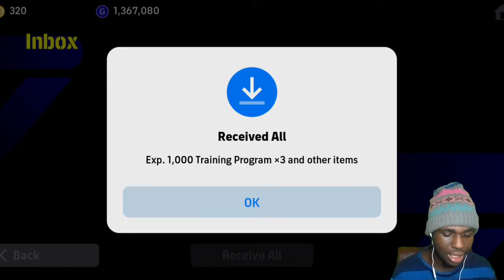OH MY GOODNESSS 🤯 APRIL FOOL MONTH BUT KONAMI SURPRISED ME 🔥 | eFootball 2024 Mobile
pes 2023
football mobile